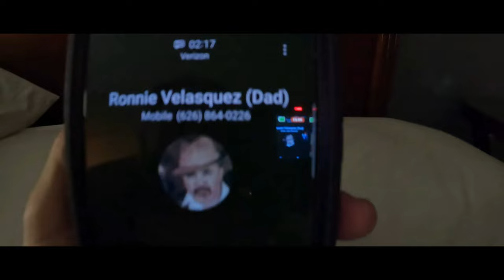I had roughly 9 hours to complete this large mural of my late friend Katrina. Spray paint in 4K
The city of grand junction chose me to paint a design for a project under 5th street. The design was fashioned from a photo of my friend Katrina who passed away in 2016. While shooting the video several friends of ours came to visit including Katrinas siblings. It was a great day in the warm weather painting and thinking about our dear friend.